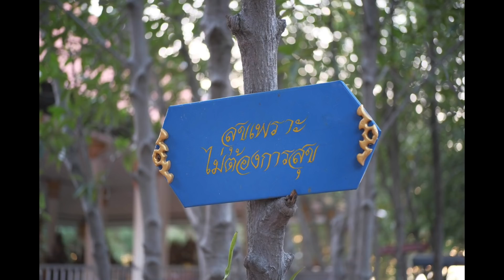คนดีแชร์โล🏳️‍🌈ตอน พักผ่อนสไตล์โฮมสเตย์ วังใหญ่โฮมสเตย์ บ้านขุนสมุทรจีน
ครั้งนี้เป็นการรีวิวที่ท่องเที่ยวสไตล์โฮมสเตย์ หนีความวุ่นวายในเมืองหลวงไปพักใจกับธรรมชาติ มันเป็นอะไรที่ชิวมากก เหมือนได้เติมเต็มความสดชื่นให้ชีวิต อย่ามัวรีรอกันเลย ออกไปพบเจอสิ่งสวยงามที่โลกสร้างไว้กันเถอะ

สำหรับใครสนใจจะตามรอย นี่เลยค่ะ เพจของพี่หนูนา เจ้าของโฮมสเตย์

***ชีวิตมันสั้น รีบๆมาสร้างความทรงจำของเรากันเถอะ คนดี💚